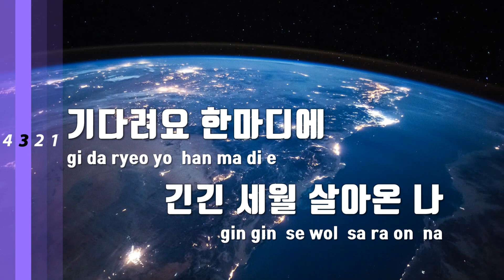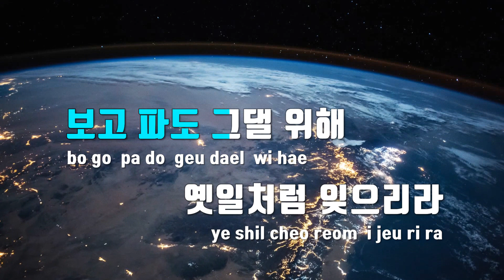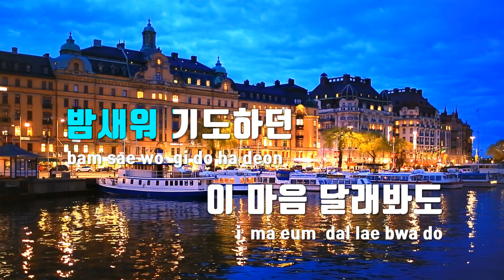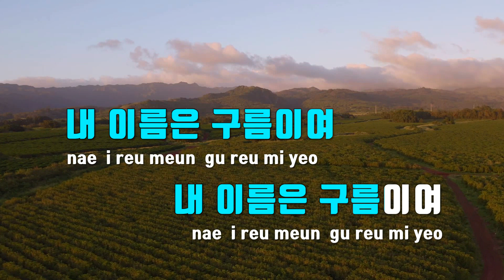[TJ노래방] 내이름은구름이여 - MC THE MAX / TJ Karaoke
내이름은구름이여  --  MC THE MAX